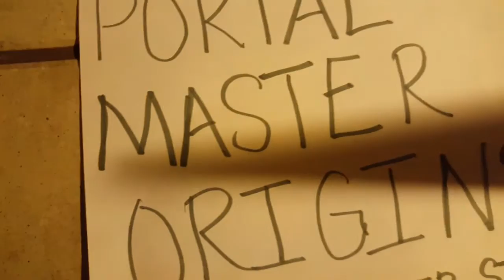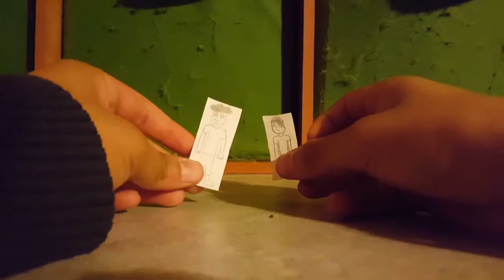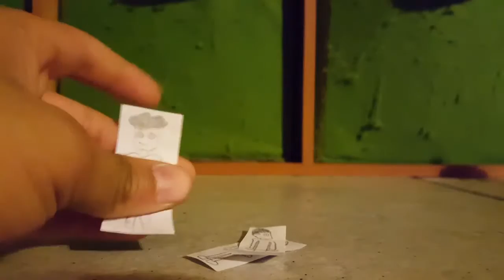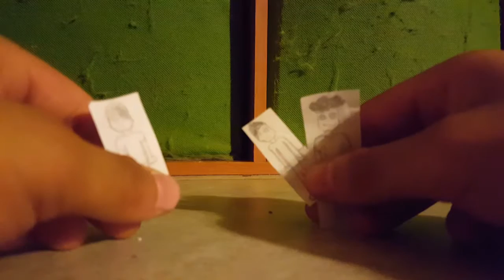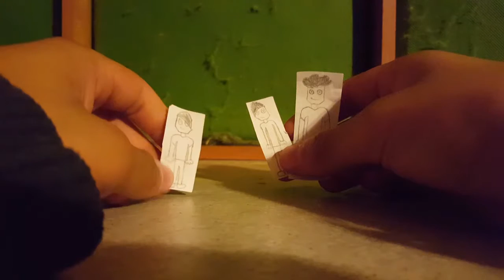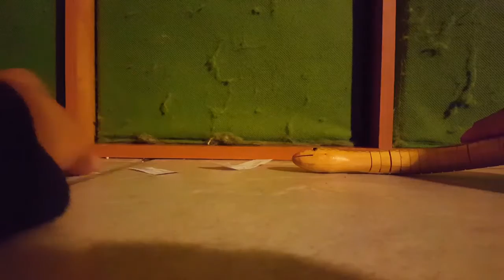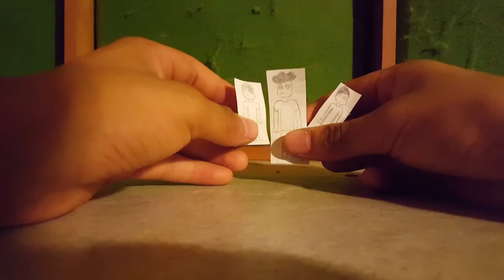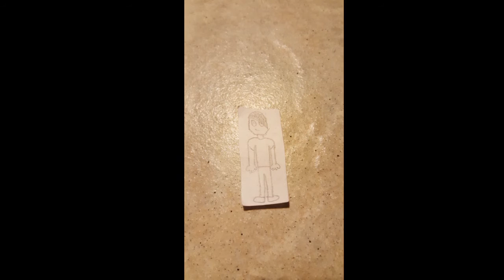Portal master origins: a skylander story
Songs

Asia: heat of the moment
 Ray Charles: mess around
Earth wind and fire: September

 Crédit to all of them for their great music

And shout out to Urname42 and Dragonslayer52epic